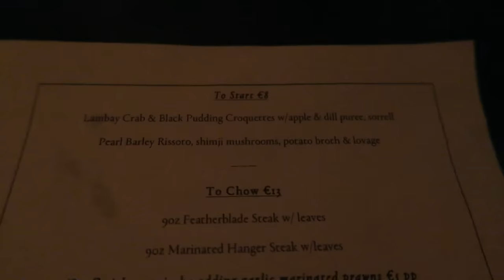Body Fat Percentage Too Low ? | BodyPower Prep Ep.5